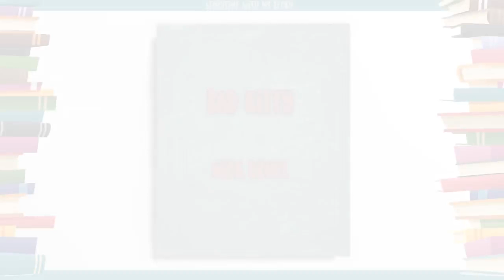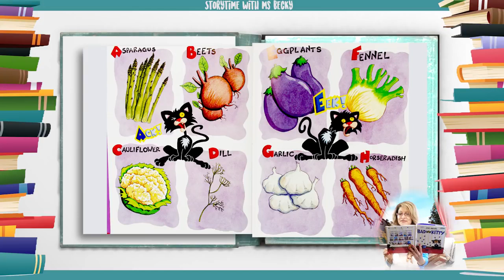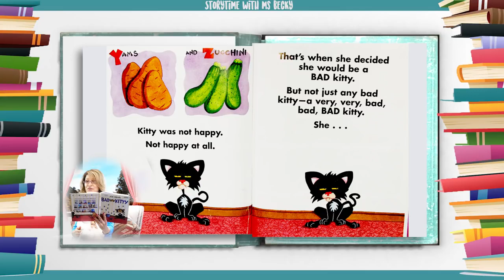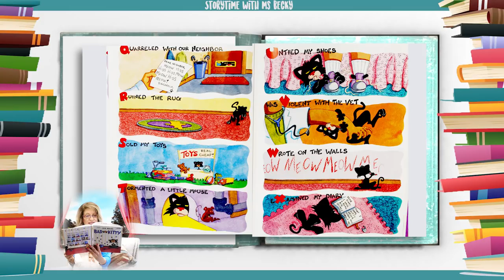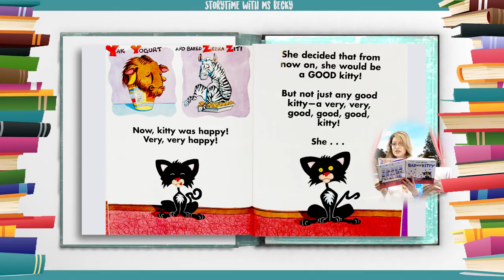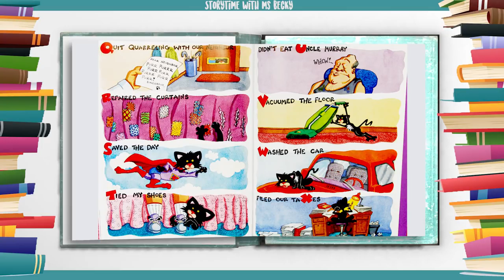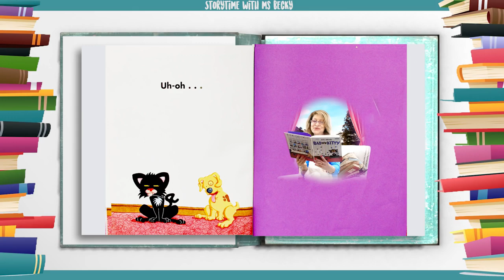영어동화책 - 65. Bad Kitty! 나쁜 키티! 영어동화책 따라읽기 [잠자기전 영어스토리북10분 듣기/읽기/눈감고듣기]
[Hello, ABC]

1. 하루 10분 아이와 함께 영어 스토리북을 읽어주세요. 소리내어 읽는것이 핵심포인트입니다. 아이와 교류하고 함께 즐거운 시간이 되도록 노력해주세요. 이 시간이 스트레스가 되는것은  추천드리지 않아요.

2. 내용을 굳이 파악하려고 하지 마세요. 그저 상상만으로 충분합니다. 이러한 경험은 나중에 필요할때 쉽게 롱텀메모리로 전환되는 즉 기억력을 증진시키는 중요한 역할을 하게 됩니다.

3. 제목은 아이와 함께 알아보고 시작하세요. 되도록 아이가 좋아하는 글을 읽으시는것을 추천드립니다.